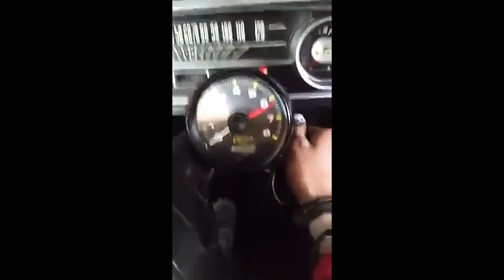snorkeling and first real video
Me and my mom and her friend go have some fun at ginnie springs